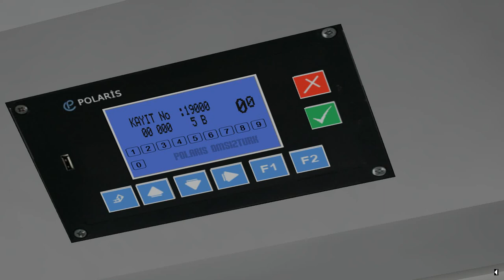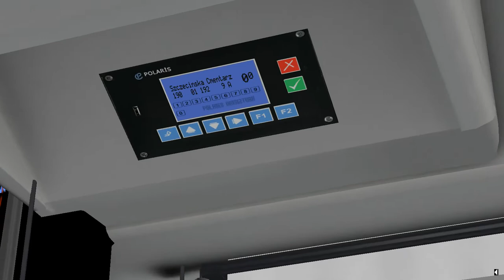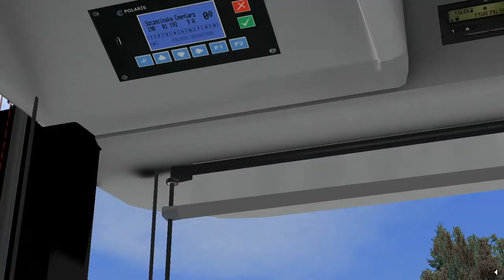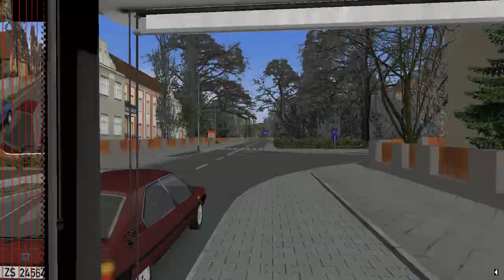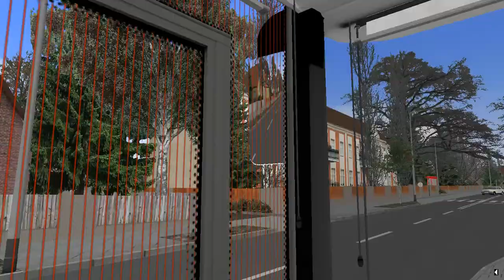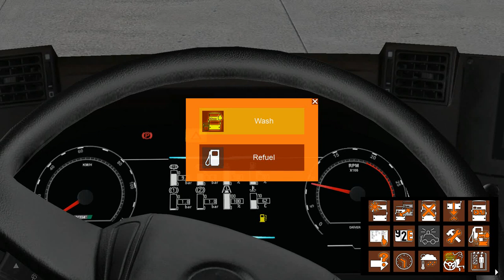ISUZU CİTİPORT OMSİ 2 FİKTİV SZCEİN | BOL GAZLAMALI 190 HATTI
• Herkese merhabalar bugün Isuzu Citiport ile fiktiv szcein de 190 hattına çıktık.

• Biraz keyfi bol gazlamalı sürüş oldu umarım beğenirsiniz